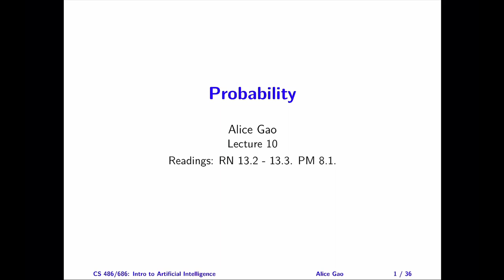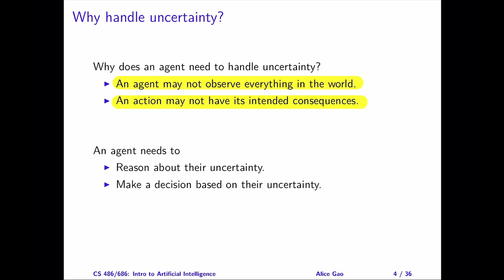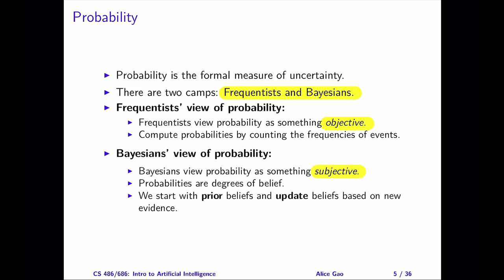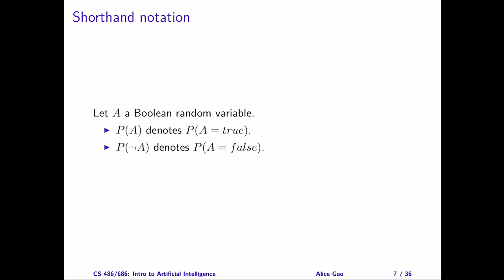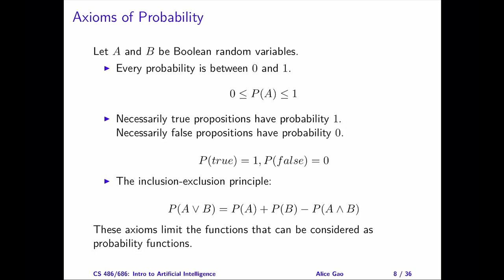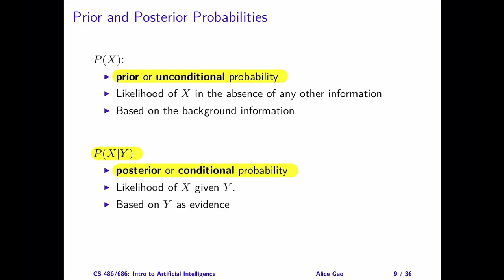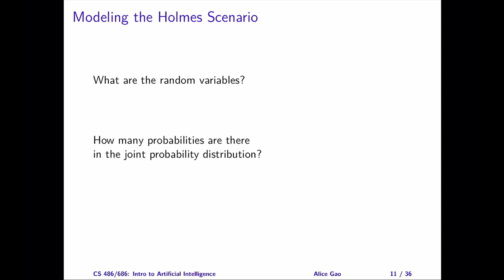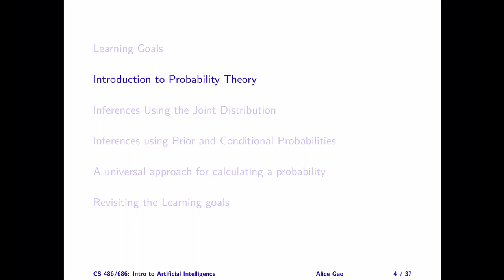L10 Introduction to Uncertainty and Probability